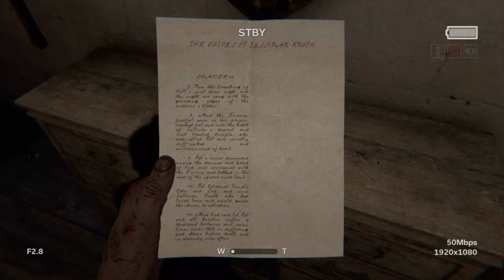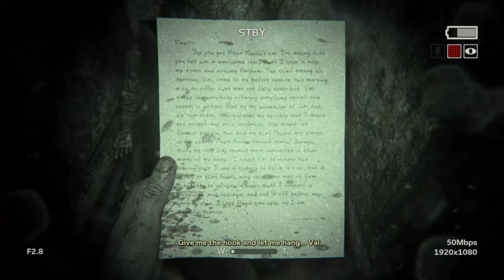Outlast 2 - Damn Redheads! #2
Viewer Advised: Not for kids

Watch me go into a church full of caged redheads